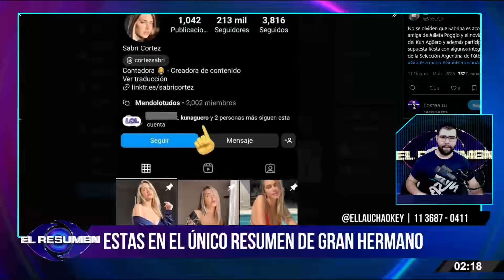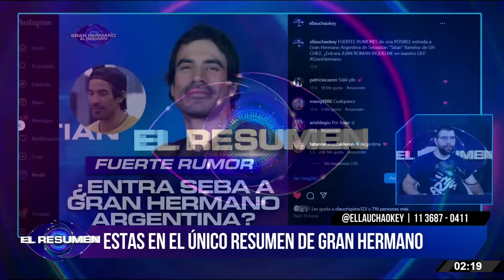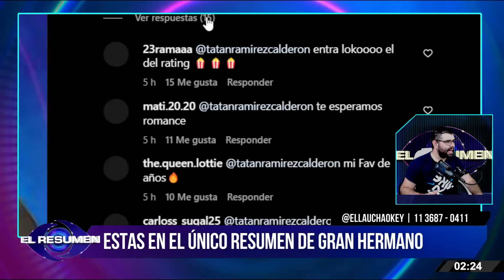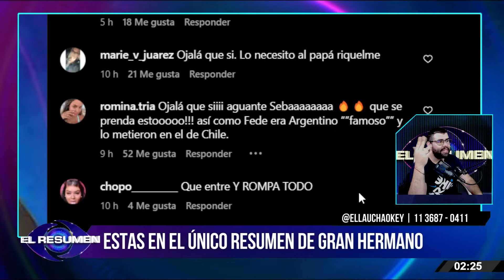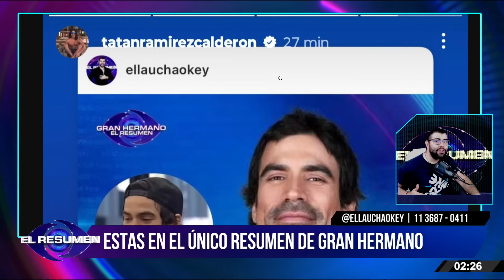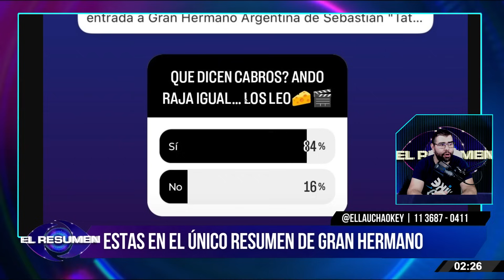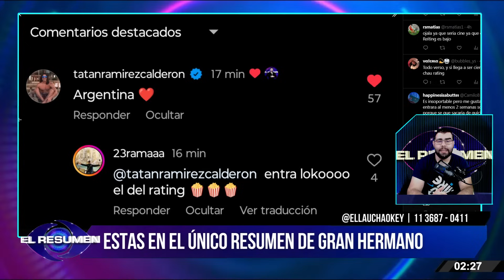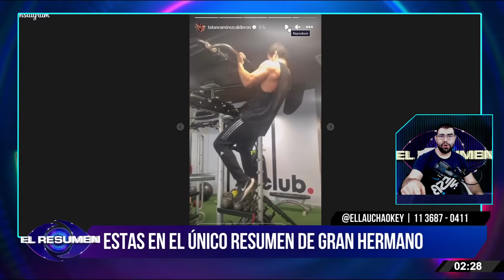SERIA TREMENDO: FUERTES RUMORES de que Sebastián de GH CHILE entrará a GRAN HERMANO ARGENTINA